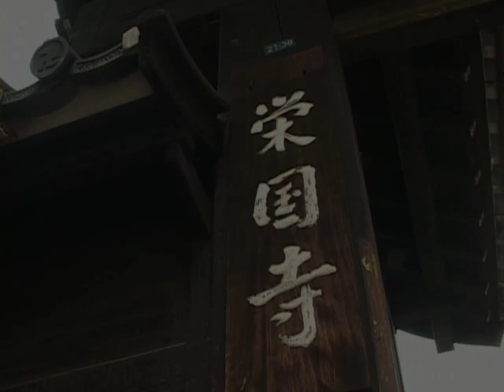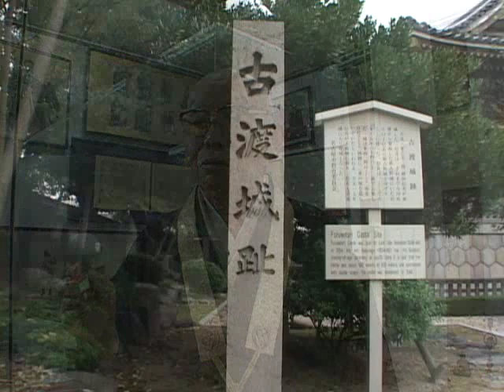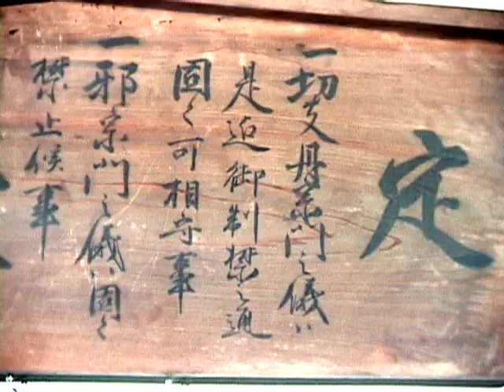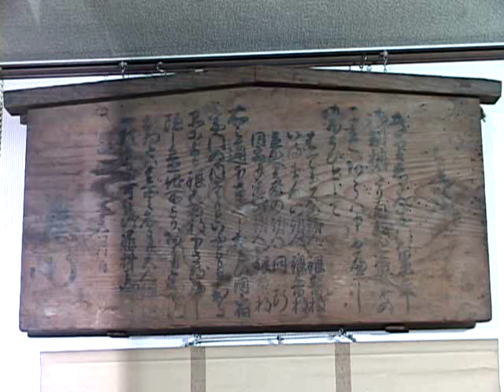名古屋の戦前・戦後を語る 栄国寺19世若松啓雅住職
栄国寺は、尾張二代藩主徳川光友によってキリシタン殉教者の慰霊のため
建立された。境内にはこの地方では珍しい切支丹博物館がある。